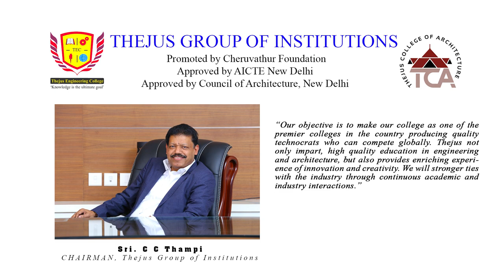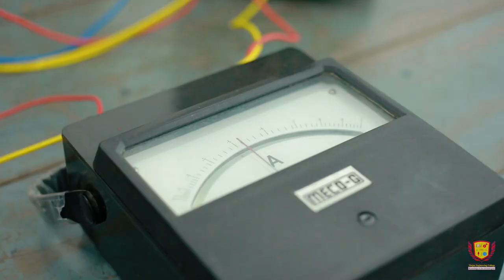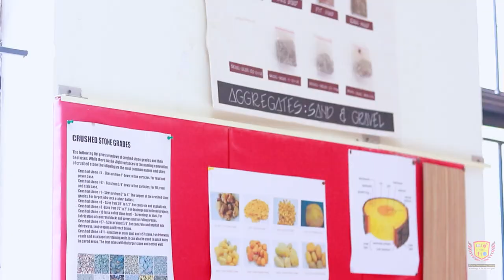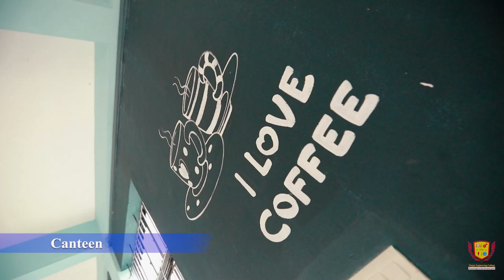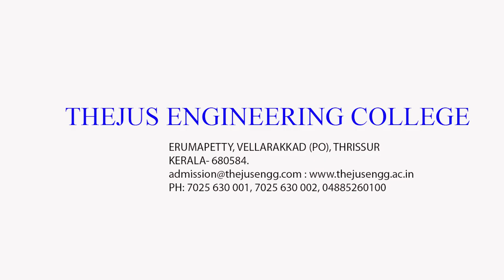Thejus Engineering College Thrissur (2021) HD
THEJUS Engineering College Thrissur, a project of Cheruvathur Foundation was established in the year 2009. The college has 4 undergraduate programmes and 3 Post graduate programmes.

We manage a culture of creativity, innovation, teamwork and collegiality in a global perspective considering individual differences & diverse cultures. We encourage the application of technical mastery and analytical skills to the working environment, entrepreneurialism to achieve sustainable growth, open intellectual enquiry and lifelong learning.

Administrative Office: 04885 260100